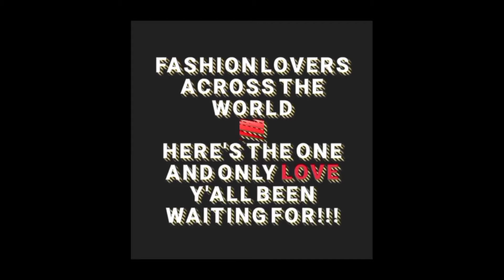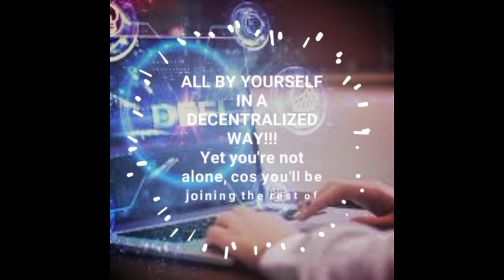Fashionista token introduction || overview of fashionista token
join the social media of FASHION nishta token